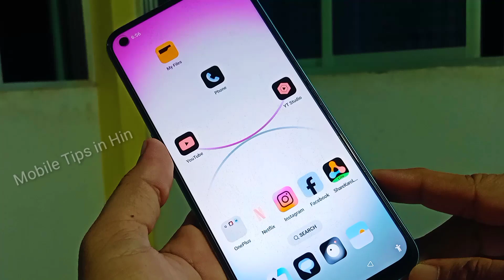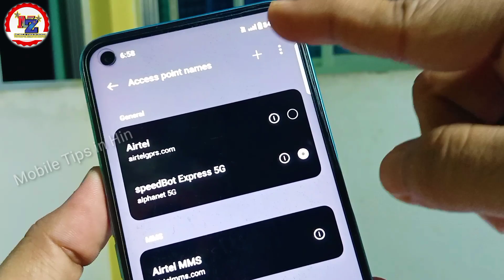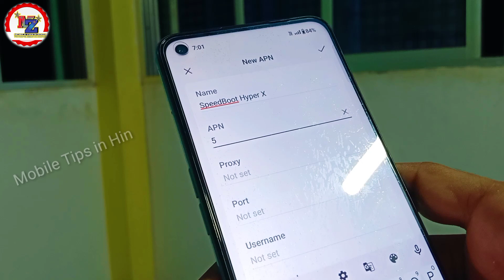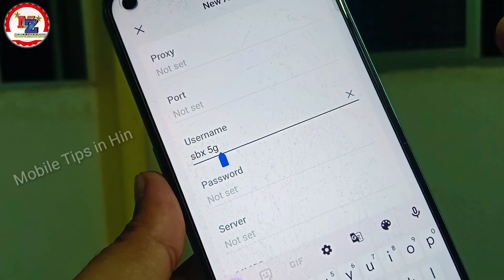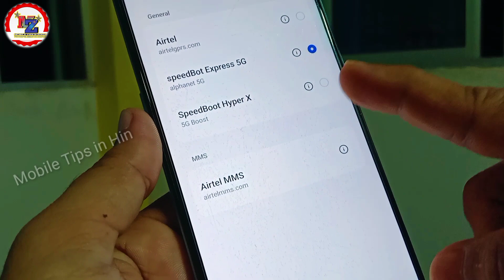New 5G/4G APN Setting to Enable 5G Internet in 4G Phone | 4G Phone me 5G Internet Kaise Chalaye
New 5G/4G APN Setting to Enable 5G Internet in 4G Phone | 4G Phone me 5G Internet Kaise Chalaye | 5G APN
OnePlus
OnePlus Nord
Airtel SIM APN settings
Jio sim APN internet settings

New Channel 👍

New APN Setting To Enable 5G in 4G phone 4G Phone me 5G kaise chalaye
Jio True 5G Unlimited
enable 5g internet in 4g phone
how enable 5g in iphone
4g phone ko 5g kaise banaye
enable jio true 5g in any android
jio 5g kaise activate kare
4G phone me jio 5G kaise chalaye
4g phone me 5g unlimited data kaise kare
5g network setting
5g apn settings jio
jio 5g apn settings 2023
4g phone me 5g internet kaise chalaye
How to use 5G network on 4G phone
OnePlus Nord APN settings
APN New settings
APN internet 4G settings
APN 5G internet settings
OnePlus hidden settings
OnePlus 11 APN settings
OnePlus 10 APN
APN New settings Jio
Airtel SIM
OnePlus Nord CE 2 Lite 5g APN settings
Hindi video
New network settings APN
OnePlus APN Jio Airtel
Samsung phone network APN settings